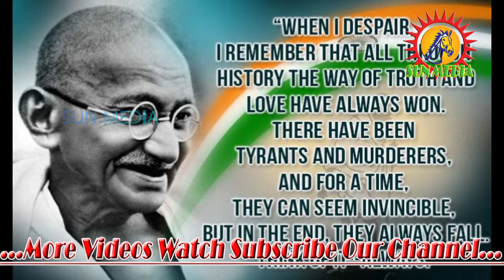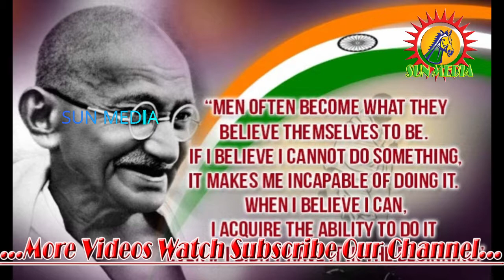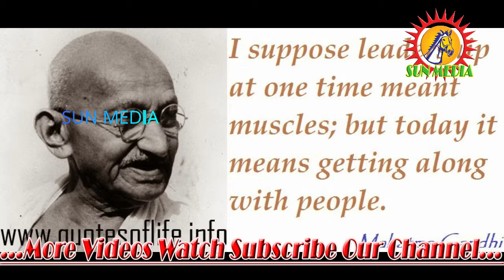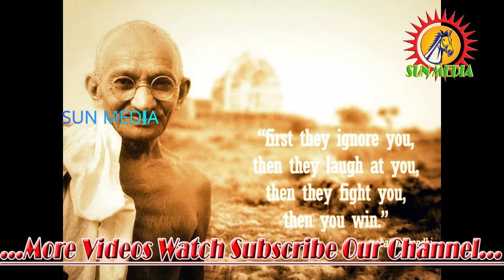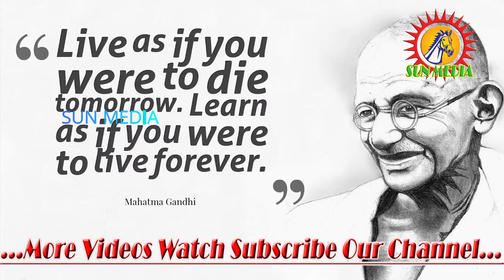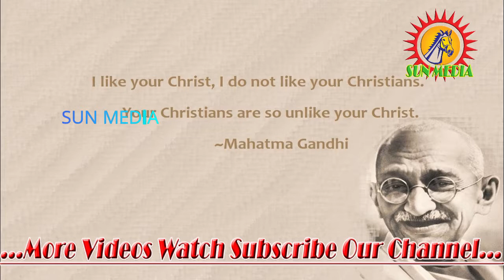The Great History of Mahatma Gandhi (Mohandas Karamchand Gandhi) in Tamil Short Story 2019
Mohandas Karamchand Gandhi (/ˈɡɑːndi, ˈɡændi/;[3][needs Gujarati IPA] Hindustani: [ˈmoːɦəndaːs ˈkərəmtʃənd ˈɡaːndʱi] (About this soundlisten); 2 October 1869 – 30 January 1948) was an Indian activist who was the leader of the Indian independence movement against British rule. Employing nonviolent civil disobedience, Gandhi led India to independence and inspired movements for civil rights and freedom across the world. The honorific Mahātmā (Sanskrit: "high-souled", "venerable")[4] – applied to him first in 1914 in South Africa[5] – is now used worldwide. In India, he is also called Bapu (Gujarati: endearment for father,[6] papa)[6][7] and Gandhi ji, and known as the Father of the Nation.[8][9]

Born and raised in a Hindu merchant caste family in coastal Gujarat, India, and trained in law at the Inner Temple, London, Gandhi first employed nonviolent civil disobedience as an expatriate lawyer in South Africa, in the resident Indian community's struggle for civil rights. After his return to India in 1915, he set about organising peasants, farmers, and urban labourers to protest against excessive land-tax and discrimination. Assuming leadership of the Indian National Congress in 1921, Gandhi led nationwide campaigns for various social causes and for achieving Swaraj or self-rule.

Gandhi led Indians in challenging the British-imposed salt tax with the 400 km (250 mi) Dandi Salt March in 1930, and later in calling for the British to Quit India in 1942. He was imprisoned for many years, upon many occasions, in both South Africa and India. He lived modestly in a self-sufficient residential community and wore the traditional Indian dhoti and shawl, woven with yarn hand-spun on a charkha. He ate simple vegetarian food, and also undertook long fasts as a means of both self-purification and political protest.

Gandhi's vision of an independent India based on religious pluralism, however, was challenged in the early 1940s by a new Muslim nationalism which was demanding a separate Muslim homeland carved out of India.[10] Eventually, in August 1947, Britain granted independence, but the British Indian Empire[10] was partitioned into two dominions, a Hindu-majority India and Muslim-majority Pakistan.[11] As many displaced Hindus, Muslims, and Sikhs made their way to their new lands, religious violence broke out, especially in the Punjab and Bengal. Eschewing the official celebration of independence in Delhi, Gandhi visited the affected areas, attempting to provide solace. In the months following, he undertook several fasts unto death to stop religious violence. The last of these, undertaken on 12 January 1948 when he was 78,[12] also had the indirect goal of pressuring India to pay out some cash assets owed to Pakistan.[12] Some Indians thought Gandhi was too accommodating.[12][13] Among them was Nathuram Godse, a Hindu nationalist, who assassinated Gandhi on 30 January 1948 by firing three bullets into his chest.[13] Captured along with many of his co-conspirators and collaborators, Godse and his co-conspirator Narayan Apte were tried, convicted and executed while many of their other accomplices were given prison sentences.

Gandhi's birthday, 2 October, is commemorated in India as Gandhi Jayanti, a national holiday, and worldwide as the International Day